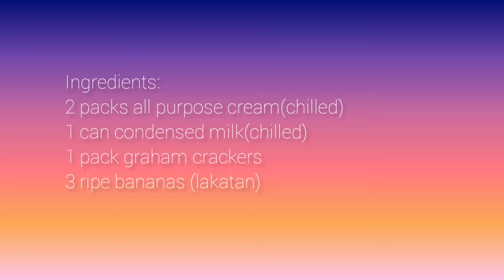SUPER YUMMY AND VERY DELICIOUS BANANA GRAHAM DESSERT • Simpleng Kusinatics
Yummy Banana grahams!

INGREDIENTS:
2 packs all purpose cream (chilled)
1 can condensed milk (chilled)
1 pack graham crackers
3 riped bananas (lakatan)

Musician: @iksonmusic